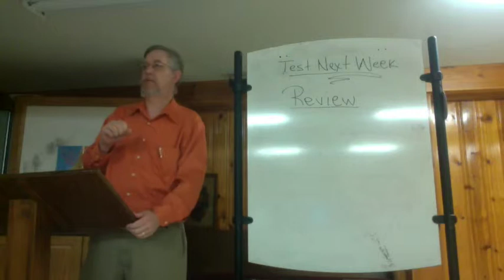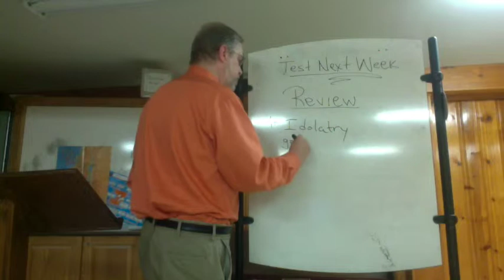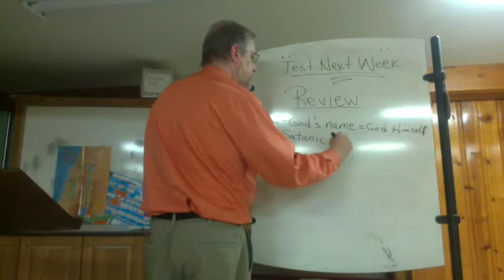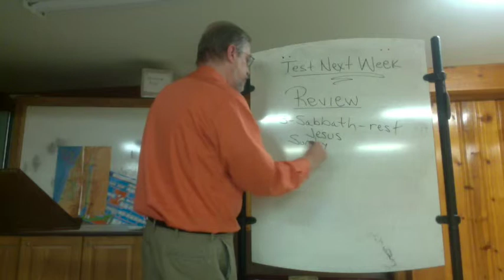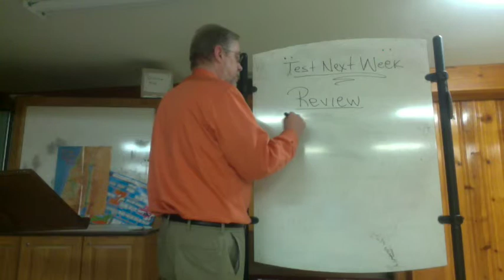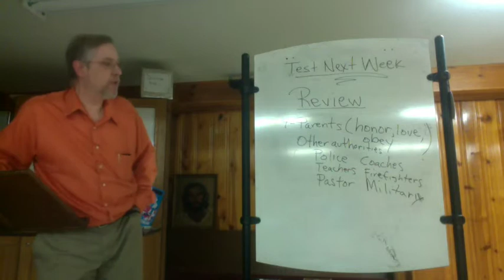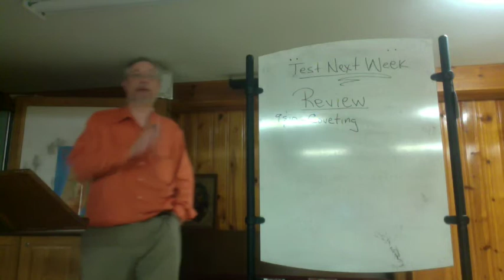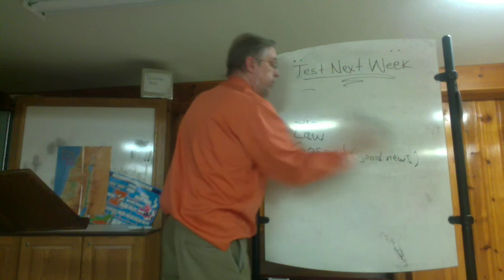Review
December 2nd